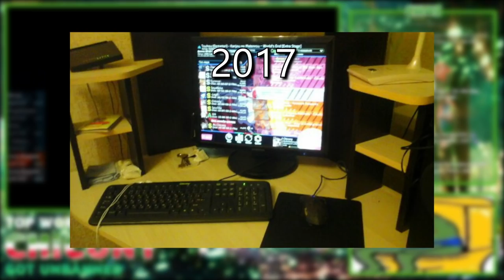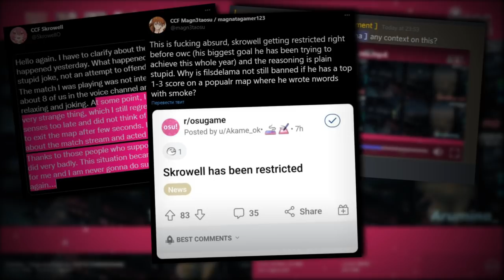Russian Federation OWC 2021 Roster Reveal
LET'S GOOOOOOOOO!!! GOOD LUCK TO ALL TEAMS

- Red_Pixel
- MrFuture
- Leva_Russian
- TESTER PIVKA
- Apostol
- talala
- Aoi Kiseki